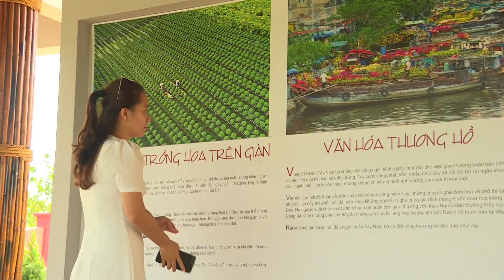Cảnh sắc tuyệt đẹp tại Vườn hồng Tư Tôn - Sa Đéc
Đặc biệt là vườn hoa anh đào đột biến - độc nhất Miền Tây